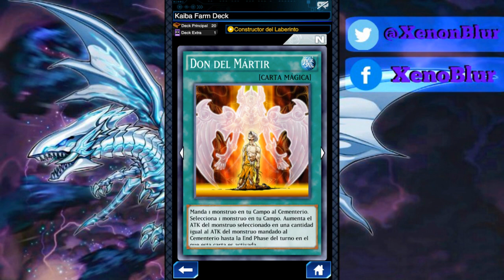Como Farmear a Kaiba LV 40 | Yu-Gi-Oh! Duel Links en Español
Con el regreso de los hermanos Paradoja es la perfecta oportunidad para sacar las cartas necesarias para un buen farmeo a Kaiba nivel 40.
Para este farmeo solo necesitamos la habilidad de Constructor del Laberinto de los hermanos paradoja y tener Portal Dimensional.

Estructura básica Deck Barato
1 x Ritual o Fusión de más de 2800 ATK
1 x Ejercito Piraña              - Age of Discovery
1 x Pasaje Secreto             - Ultimate Rising
1 x Riryoku                          - Card Trader
1 x Don del Mártir              - Chaotic Compliance
3 x Portal dimensional     - Evento Hermanos Paradoja
2 x Gato Mal Agüero        - Ishizu Lv 35
1 x Tormenta                     - Recompensa Odion
1 x Carta de campo
Rellenar el deck con cartas para robar en especial las que ponen una carta hasta el fondo del deck como Vidente y Buena administración.

Estructura básica Deck Caro
1 x Monstruo de convocación especial
1 x Vasallo                          - Ishizu lv 3
1 x Pasaje Secreto             - Ultimate Rising
2 x Ataque Unido               - Evento Yugi Muto
1 x Escudo y Espada        - Joey
3 x Portal dimensional     - Evento Hermanos Paradoja
2 x Gato Mal Agüero        - Ishizu Lv 35
1 x Tormenta                     - Recompensa Odion
1 x Carta de campo